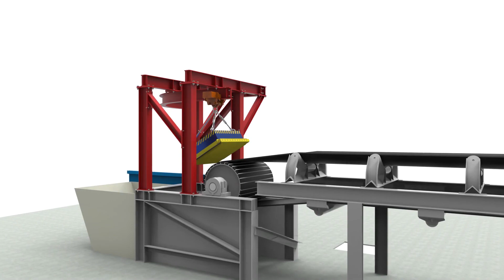Magnet Tramp Metal Removal & Cleaning System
Removal of Tramp metal over the conveyor can be hazardous. The Engineering Support tramp removal system has been configured to be quickly and easily installed and position the permanent magnet over the nose of the conveyor, and then when appropriate, the powered winch delivers the magnet safely and quickly to deposit the tramp metal into the dumpster - and quickly returned to operation.